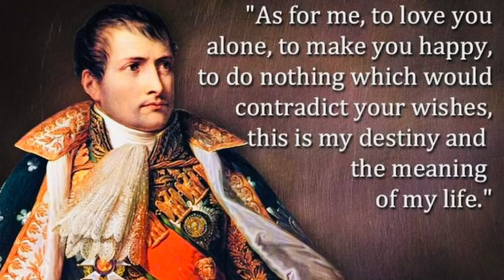Napoleon’s Memoirs told to Las Cases, Volume 2, Part 5, 72-85.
Napoleon stops Santini from killing Lowe out of vengeance.

Napoléon empêche Santini de tuer Lowe par vengeance.